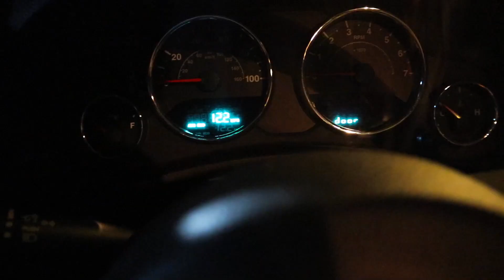MY GIRLFRIEND LEFT ME . . . | BRAAP VLOGS